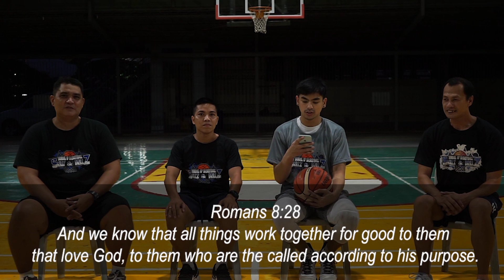BASIC POST MOVES - JONATHAN GREY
BASKETBALL SKILLS & DRILLS